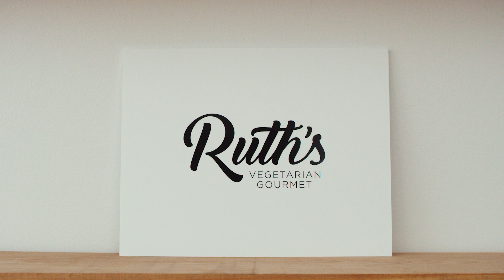Sek Design Studio Short Video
Highlight reel showcasing multiple logos designed by Šek Design Studio in Duluth, MN.